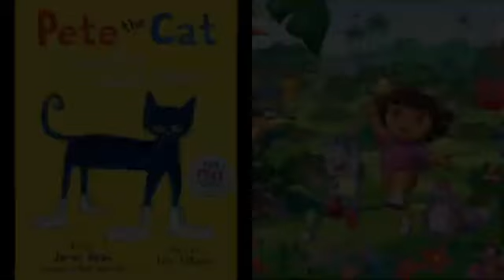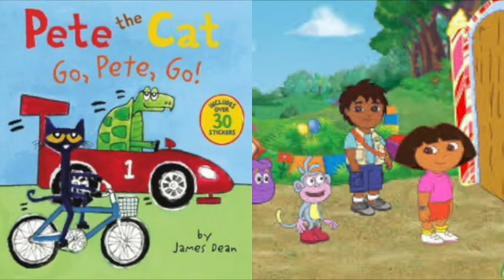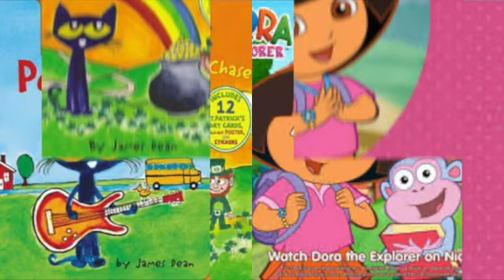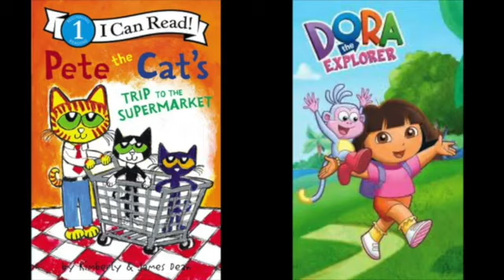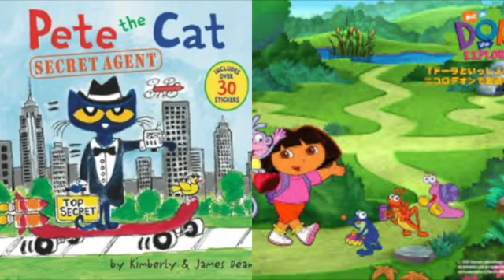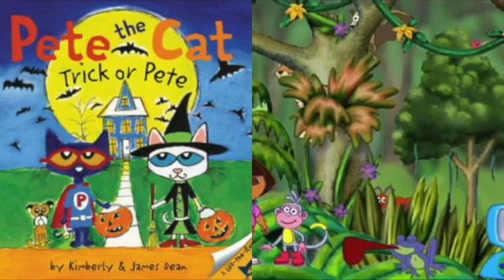MERGED Pete The Cat and Dora The Explorer Mickey's Boo To Bash Album Version